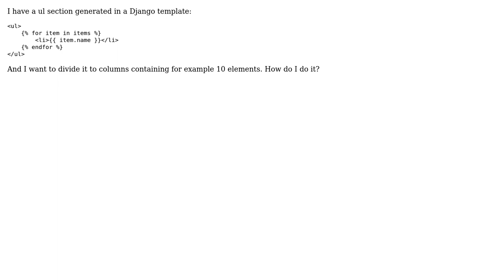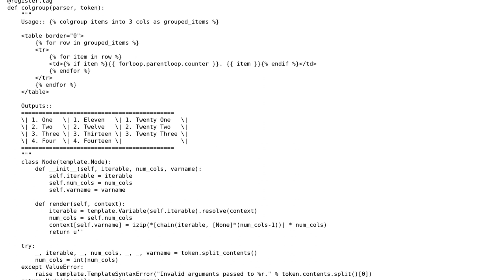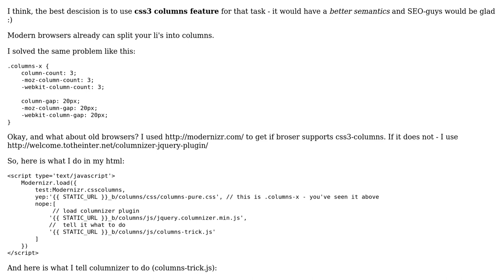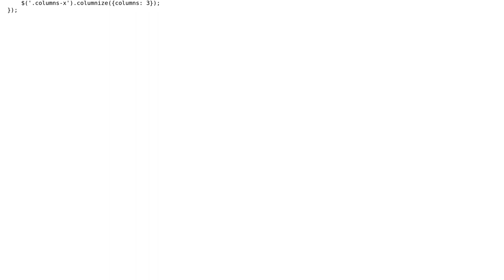How to divide ul (li) into columns in a Django template? (2 Solutions!!)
How to divide ul (li) into columns in a Django template?

With thanks & praise to God, and with thanks to the many people who have made this project possible! | Content (except music & images) licensed under CC BY-SA | Music | Images & others | With thanks to user Nips user Nikita Hismatov user elo80ka and the Stack Exchange Network Trademarks are property of their respective owners. You are responsible for your own actions.